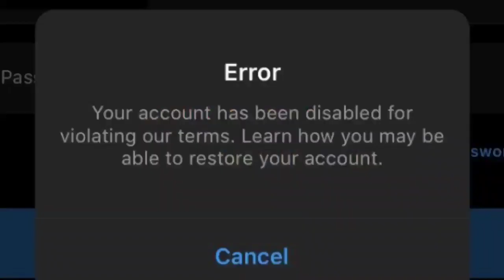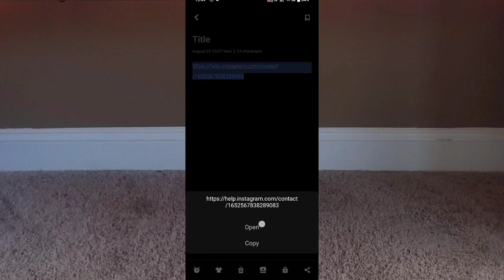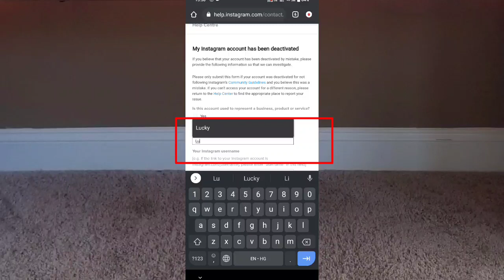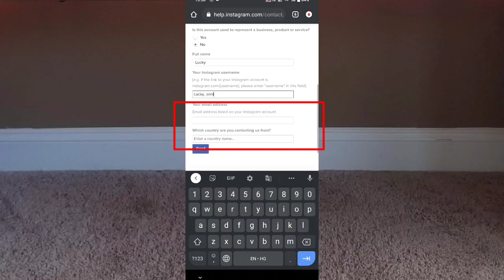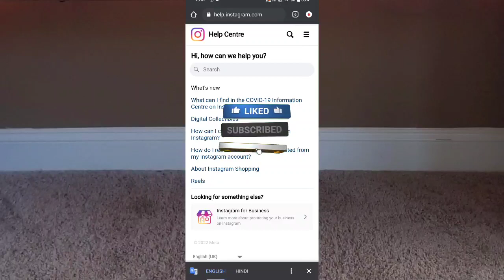How To Recover Instagram Disabled Account 2022 || Instagram Disabled Account Recovery 2022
Instagram form for Disabled Account:-

I hope this video is going to very helpful to you.